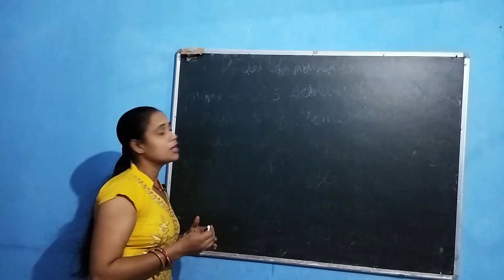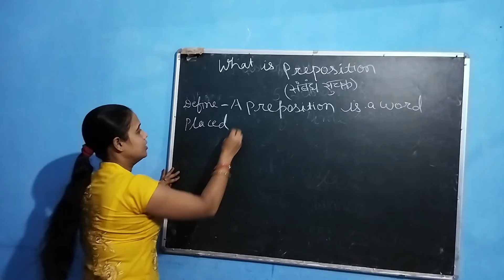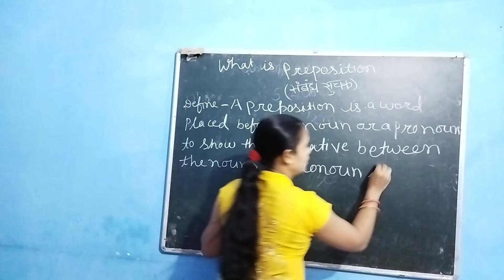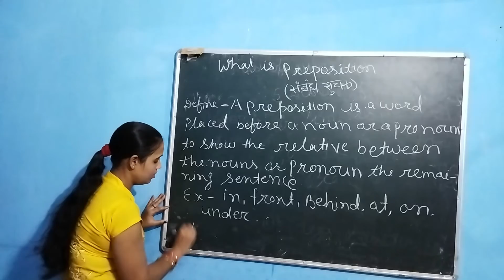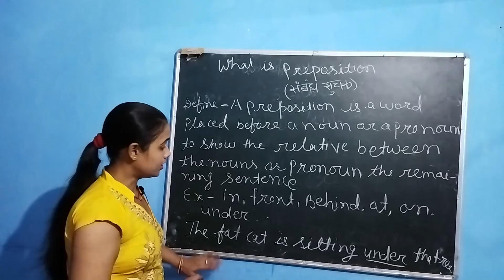प्रेपोजिशन (Preposition) का मतलब क्या होता है ! || Best Trick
Dear All प्रेपोजिशन (Preposition) का मतलब क्या होता है !

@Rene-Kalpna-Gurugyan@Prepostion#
electronic